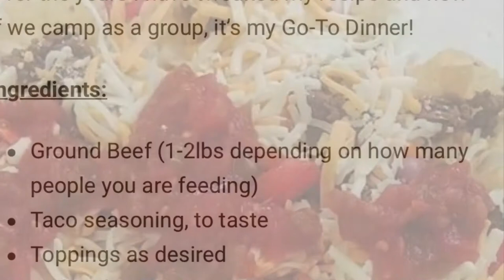Camping Nachos Up On the Blog! Road Trip Mama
One of my favorite make-ahead meals for camping-Nachos!

I serve them straight out of the foil packet they are cooked in meaning little to no cleanup!!

In case of a fire ban, you can warm them in a large frying pan on your camp stove over low heat.

I always prep the toppings at home and store them in airtight containers in the cooler. This means I make the foil base, pour the nacho chips on top, scoop the meat on, add toppings and close the foil packet!

Voila! Dinner is on with no dishes made - well, maybe a spoon or two.

Quick assembly AND quick cleanup makes this a camping favorite! Plus it’s tasty too.